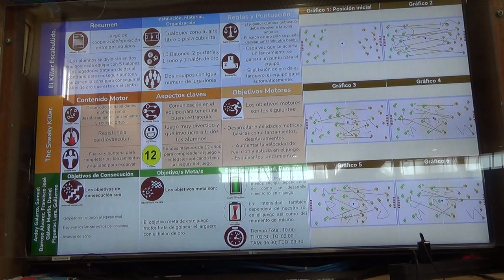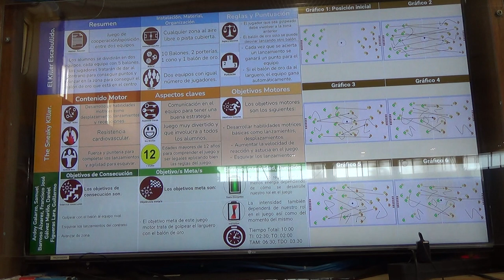Killer scabullido 3R 00157